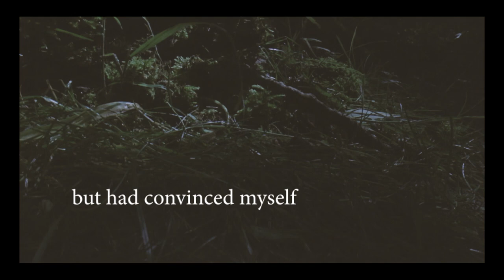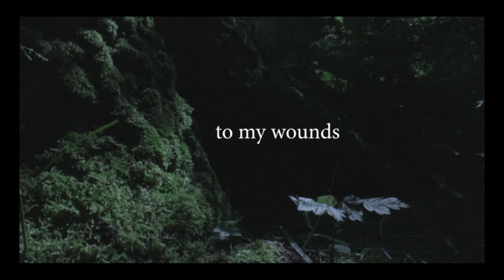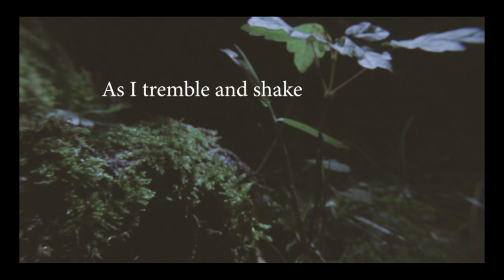Casey - Bruise Lyric Video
I created this as part of a College Media Assignment that required me to create a Music Video.
All shots were filmed by myself,including the drone shots and edited in Adobe Premiere Pro and Colour Grades added via Lumetri Colour.

Locations Filmed at:

Tattenhoe Woods, Milton Keynes
Salcey Forest
Cambell Park,Milton Keynes

BIO: I created this during a particularly dark time, while I was studying, and this song really became relatable to me, the lyrics and the tempo of the song.